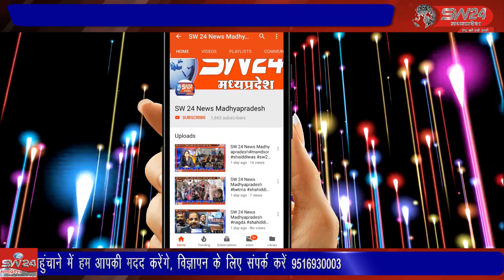खरगोन - पॉलीथिन प्रतिबन्ध के दूसरे दिन नपा ने सख्ती दिखाई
पॉलीथिन प्रतिबन्ध के दूसरे दिन नपा ने सख्ती दिखाई शहर के विभिन्न प्रतिष्ठानों पर नपा अमले ने छापेमारी की है। इस दौरान भारी मात्रा में प्रतिबंधित पॉलीथिन जब्त की गई खरगोन से जयंत गुप्ता कि रिपोर्ट